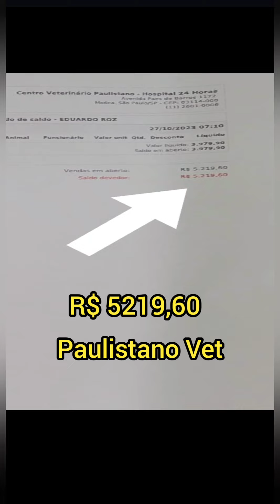TYSON FOI OPERADO E ESTÁ CURADO 🙏 (descrição)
Alegria! Alegria! Alegria! Alegria!

Tyson está livre da hérnia anal!
Não falamos que íamos conseguir?

Agora só falta pagar a clínica (devemos R$ 5.219,60) foto da nota da clínica no vídeo.

TYSON ESTÁ LIVRE E AGORA PODERÁ SER FELIZ! ❤️

Os pontinhos como pode ver no vídeo estão bem bonitinhos, não inflamou e não apresentou mais convulsão, voltou a fazer as necessidades normalmente. Já recebeu até alta! 🩵

Obs. Ainda estamos devendo na clínica os valores no vídeo, conseguimos pagar apenas algumas internações e os exames.

Precisamos abater essa conta na clínica para poder salvar outros anjinhos e sabemos que podemos contar com vocês.
Um pouquinho de cada um já ajuda.
Só fazer um pequeno depósito ou pix e mandar no nosso whatsapp para podermos dar baixa no veterinário.

E obrigado a quem estendeu suas mãos para deixá-lo viver livre daquela hérnia tão dolorida.
Agora ele pode viver como qualquer cãozinho vive. Feliz.
Obrigado a quem torceu e orou por ele.
Vocês são incríveis.